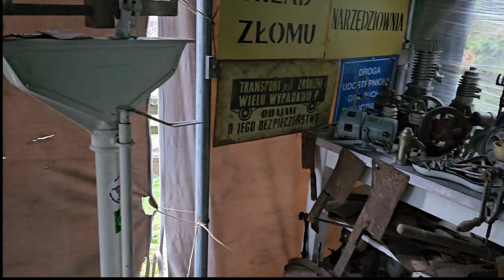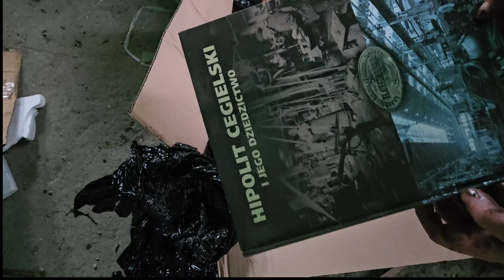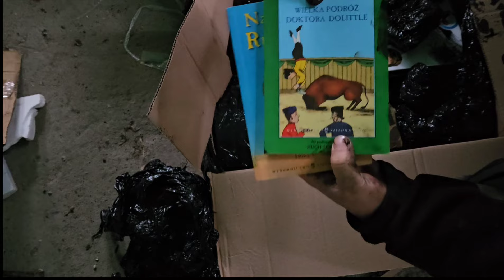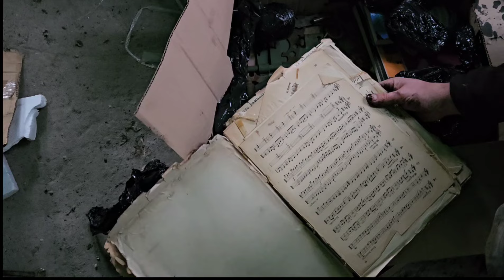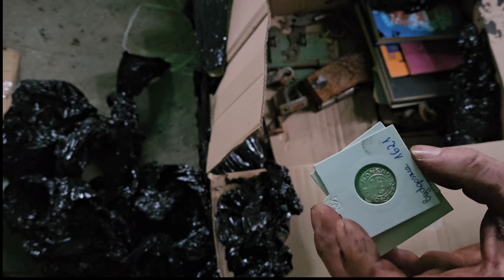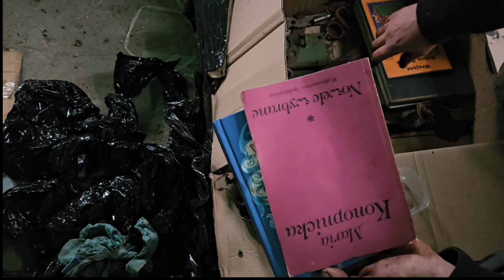kolejna drobnica ze złomu i "tłusta" paka w bunkrze 😁